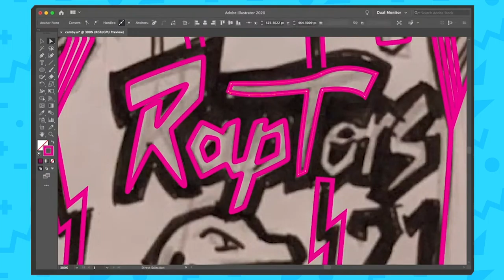Marcus Camby Illustration Colour Tests - Full Stream Timelapse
You're busy! Here's the full Marcus Camby illustration timelapse condensed into just a few minutes.